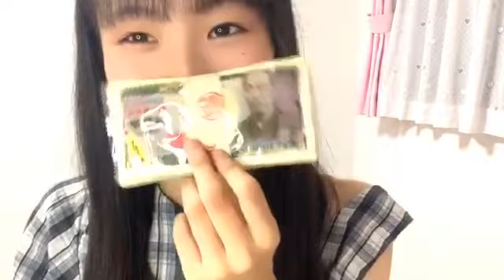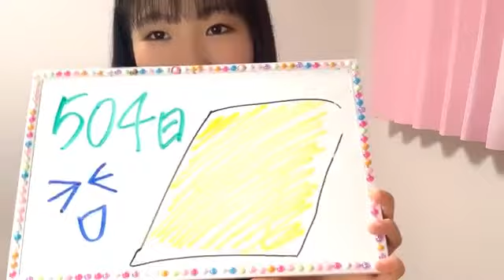2020年10月01日18時12分59秒 平野 百菜（SKE48 研究生）